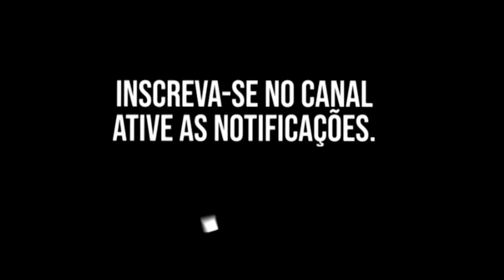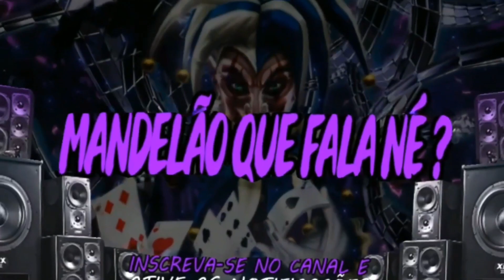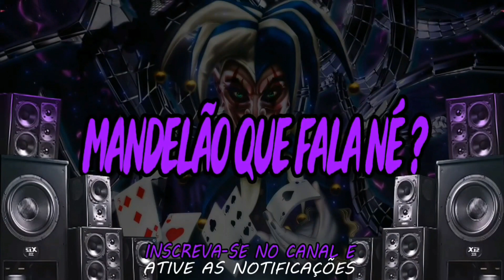CAPITULO 5: ARANHAVERSO: A LUTA DA MINHA MENTE (DJ ARANA)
Download -

Artista -
Música - ARANHAVERSO
Produção - DJ ARANA
Ano - 2022